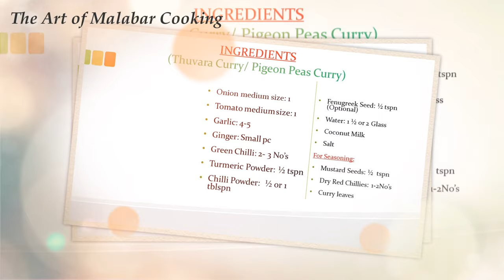Black beans Recipe/ നാടൻ തുവരക്കറി/Pigeon pea curry/ Thuvara curry, Thora kooottan, Tori bendi (44)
തനി നാടൻ തോര കൂട്ടാൻ , ഇനി ചൊറിനിത് മതി വേറൊന്നും വേണമെന്നില്ല... .
The pigeon pea/ black turtle bean is a small, shiny variety of the common bean, also known as pigeonpea, red gram, tur, pwa kongo in Haiti, or as gungo peas in Jamaica, is a perennial legume from the family Fabaceae. Since its domestication in the Indian subcontinent at least 3,500 years ago, its seeds have become a common food in Asia, Africa, and Latin America.
INGREDIENTS:

Onion medium size: 1
Tomato medium size: 1
Garlic: 4-5
Ginger: Small pc
Green Chilli: 2- 3 No’s
Turmeric Powder: ½ tspn
Chilli Powder: ½ or 1 tblspn
Fenugreek Seed: ½ tspn (Optional)
Water: 1 ½ or 2 Glass
Coconut Milk

For Seasoning:
Mustard Seeds: ½ tspn
Dry Red Chillies: 1-2No’s
Curry leaves
Video included English subtitles. If it's not appearing in your device, go to settings &  enable English language.

30.IDIMUTTA I STEAMED EGG FRY  I ഇടിവെട്ട്  ഇടിമുട്ട  I  EASY EVENING SNACKS I EGG IDLY FRY/EGG RECIPES

32.BREAD TOAST I  SPICY BREAD TOAST RECIPE  I FRENCH TOAST RECIPE  I SPICY MASALA BREAD TOAST

34.Pathiri recipe  I  Nice pathiri  I  Pathal  I Ari pathiri  I  Rice rotti   I  Malabar rice flatbread